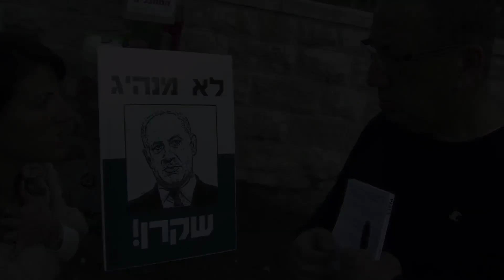Must respect human rights.